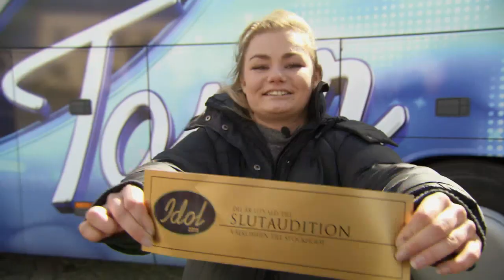Osäkra Fia Winsth vänder den negativa trenden i Växjö - Idol Sverige (TV4)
Idol Sverige i TV4 från 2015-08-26: Fia Winsth, 20 år, från Värnamo sjunger The lazy song för Laila Bagge och Ralf Gyllenhammar i Växjö.